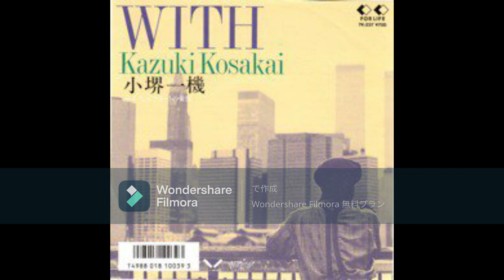小堺一機 WITH